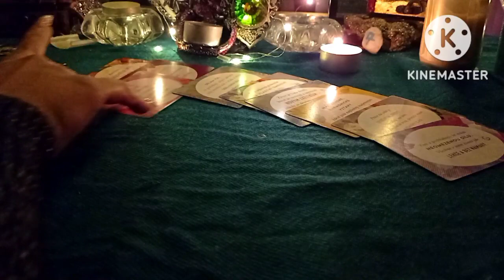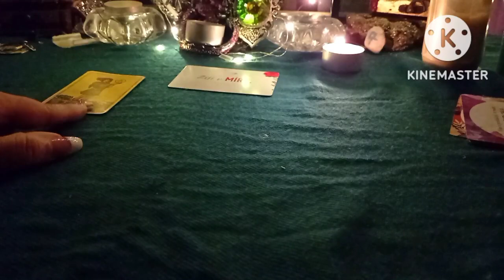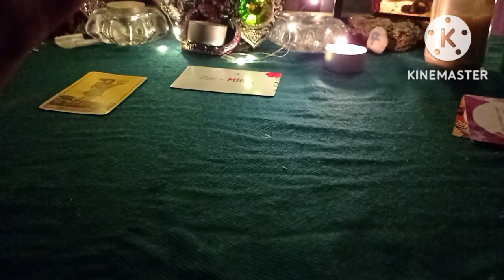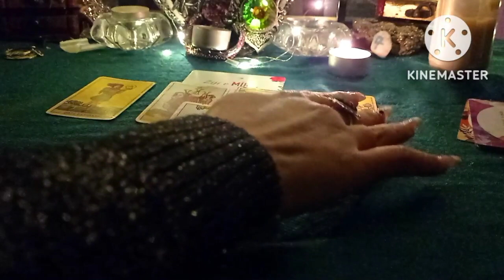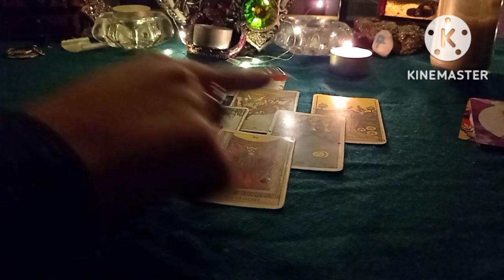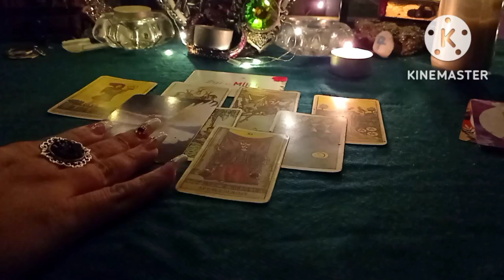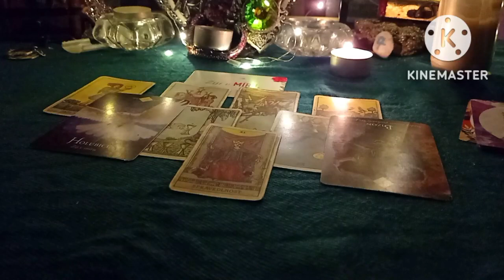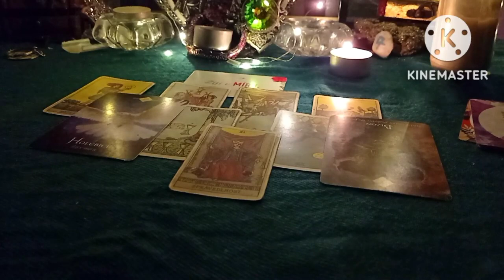vzkaz pro životní 7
Intuitivní vzkaz pro životní 7
Jsi životní 7? Zpráva bude pro tebe 🌌🔑